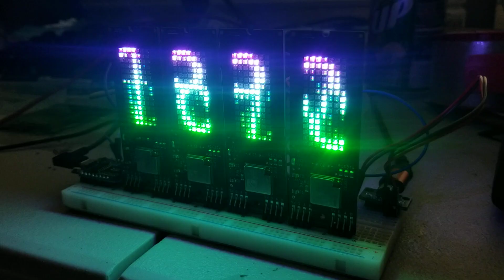SuperPixie // And now 4 of them!